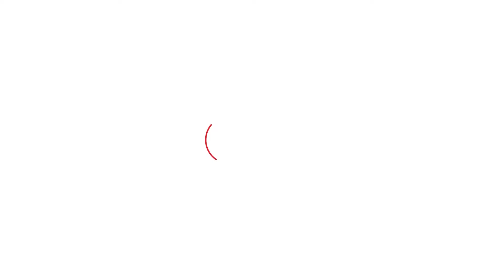INLD-BSP ने किया पहला कार्यकर्ता सम्मेलन, लोगों ने क्या कहा? | Haryana Tak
करनाल के असंध में शनिवार को इनेलो और बसपा ने मिलकर एक संयुक्त कार्यकर्ता सम्मेलन किया. इस सम्मेलन में अभय चौटाला ने 9 घोषणाए की जो उनकी सरकार बनने के बाद पूरा किया जाएगा...